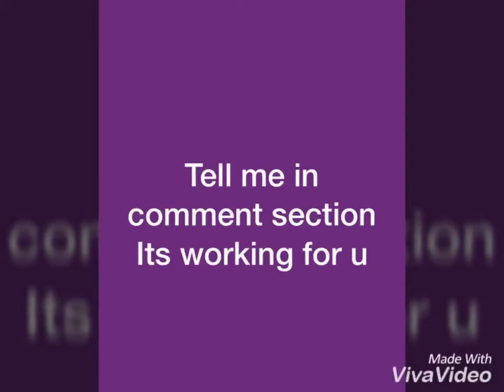How to adjust bullet gears for heavy thumb dug dug